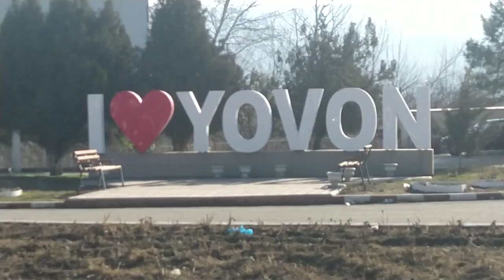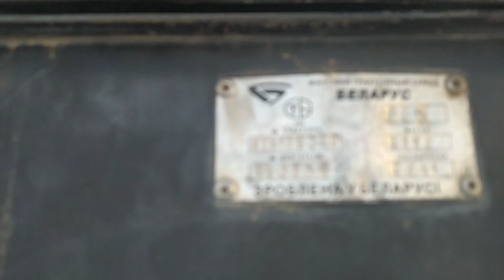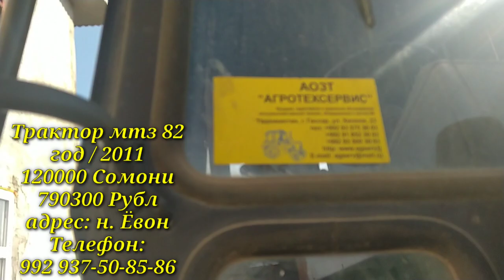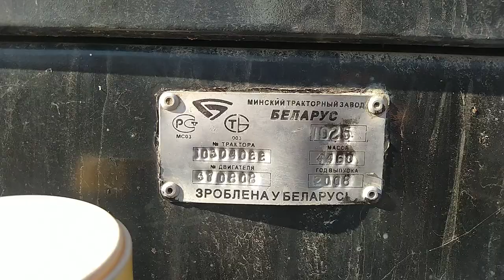ТРАКТОР МТЗ 82 ВА ПРИЦЕП ДАР НОХИЯИ ЁВОН / ЁВОН 2021 / МЕГА БОЗОР 2021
Нарх новои Тракторхо ва прицеп дар н. ёвон 2021.
_____________________________________________Подпишитесь на наш канал и будьте в курсе наших новых видео Сатавьте лайки скидуйте друзьями...